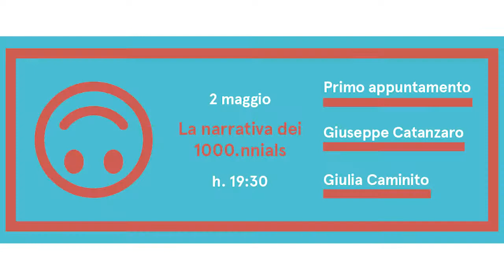la narrativa dei 1000.nnials - Giulia Caminito e Giuseppe Catanzaro | libreria assaggi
Martedì 2 Maggio 2017 h.19:30 - libreria assaggi, via degli etruschi 4, Roma.

Incontro con Giulia Caminito e Giuseppe Catanzaro, moderato da Natalia La Terza